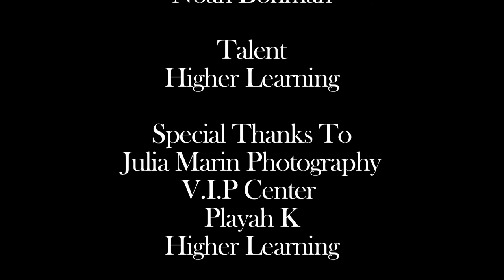T. One T.V. Interview with Higher Learning & New Boyz Preformance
Interview with Higher Learning & New Boyz Preformance